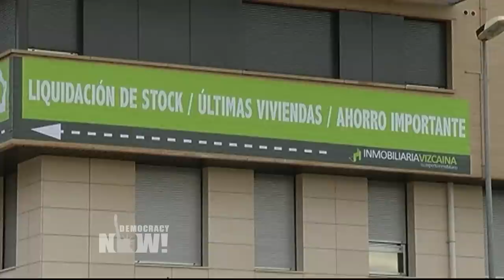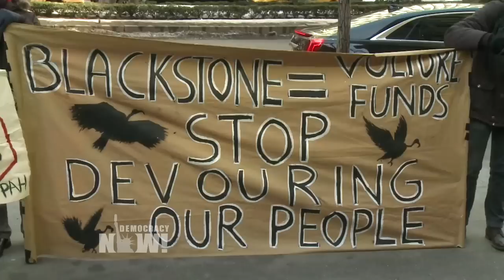¿El otro Syriza? Hablamos con el líder del nuevo partido que podría ganar las elecciones en España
En mayo pasado, un nuevo partido político español llamado Podemos sorprendió a muchos cuando obtuvo 1,2 millones de votos y cinco escaños en las elecciones al Parlamento Europeo. El partido surgió del movimiento de "los indignados" que comenzó ocupando plazas en España hace cuatro años. Nos acompaña el secretario general de Podemos, Pablo Iglesias, un profesor de ciencias políticas de 36 años de edad, activista de larga trayectoria, que fue elegido para el Parlamento Europeo el año pasado. Si Podemos gana las elecciones nacionales de España a finales de este año, podría convertirse en el próximo presidente de España. "Democracia significa que cuando algo no funciona se puede hacer de otra manera, y las políticas de austeridad no han funcionado en nuestro país", dice Iglesias.